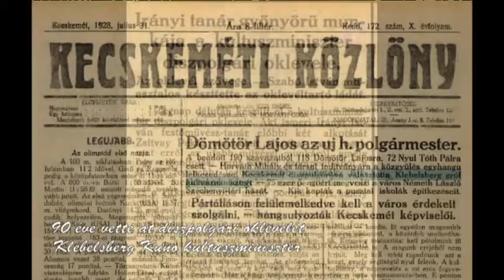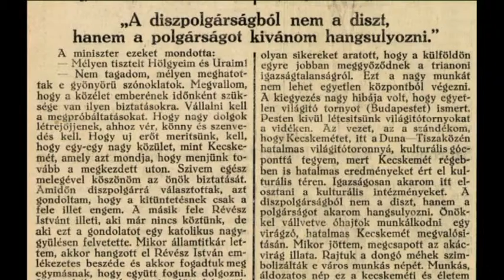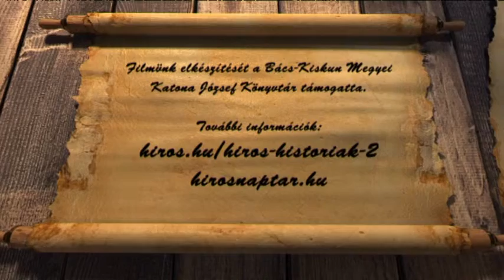HÍRÖS NAPTÁR (2019. május 29.)